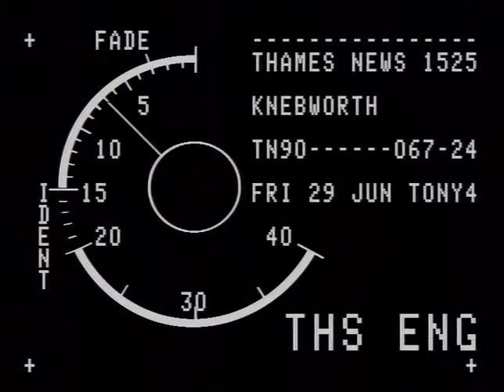Knebworth | Status quo | Rick Parfitt | TN-90-067-024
Knebworth